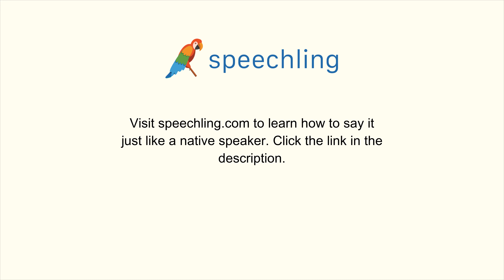イタリア語で"これを翻訳してくれますか？"の発音の仕方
男性コーチ
Puoi tradurlo per me?

これを翻訳してくれますか？